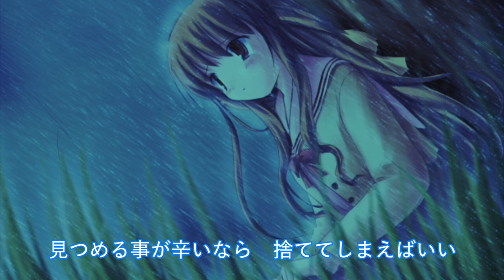Stay. -UK Acid Version-/REM れむにゃん feat. APPLE project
ONE〜輝く季節へ〜 ヴィジュアルストーリー【Stay. -Fragments of Memories-】OP主題歌のアレンジバージョンです。
JAZZYに大人っぽく力を抜いた優しい感じに。
原曲キーでリトライしたいっ

【Stay. -UK Acid Version-】
作詞：みやぞう
作曲：まにょっ
編曲：Manack
Vocal：REM
イラスト：PRIMIL・さとPON・おこさまランチ
ムービー制作協力：ひでたかくん

APL-011 APPLE Leaf
APL-011-02 APPLE Leaf revision02

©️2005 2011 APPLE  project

譜面は花田のタイピングチャンネルさん🐈

typing tubeで遊んでみてね！

作詞：みやぞう
作曲：まにょっ
編曲：Manack
Vocal：REM

桜色した春風が　私の側をただ吹き抜ける
繰り返してた季節の中に　あなただけがいなかった

街角行き交う人波に　紛れてみても何故悲しい
ショウウィンドウに映る影　切なくて泣けない

I'll stay to wait for you　過ぎ去っても
いっしょにいたよね？
消えかけてゆく温もりを　消せない痛みで引き止めたい
ガラス越しに映る笑顔　指でなぞった
いつまで笑えばいい？

銀色縫う雨糸が　私を街をただ打ちつける
積る日々が奪う様に　あなたの軌跡がこぼれてく

二人過ごしたあの日のかけら　眩しい程に輝いてた 見つめる事が辛いなら　捨ててしまえばいい

I'll stay to wait for you　雨が上がる
帰って来るよね？
離れてゆく温もりを　射し込む日差しで温めたい

私、ここにいます